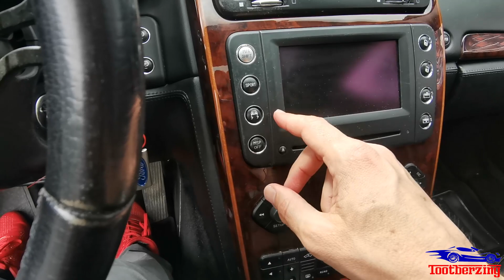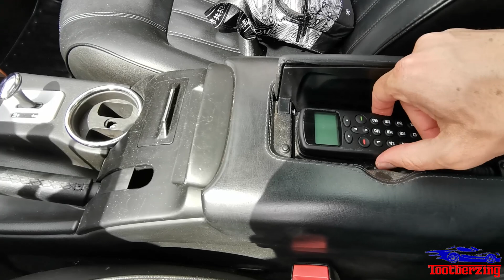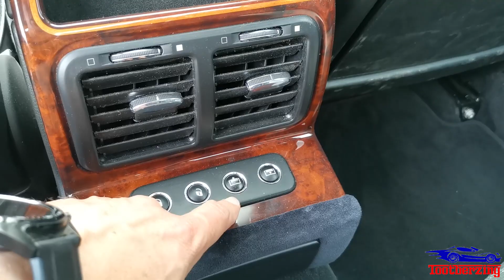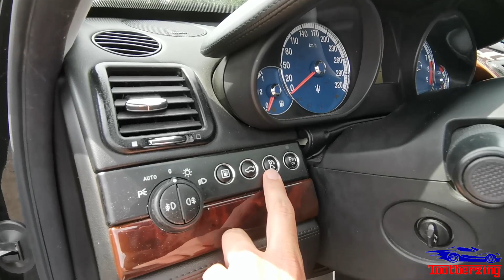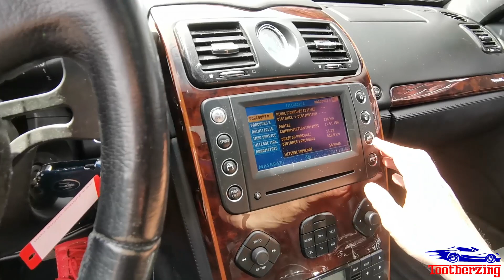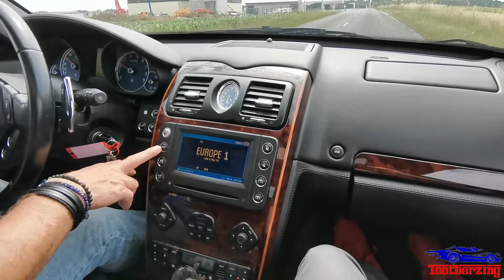🚗 Essai Maserati Quattroporte une Berline avec un Moteur Ferrari 👍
On se retrouve une nouvelle fois chez Old Star Garage cette fois-ci pour essayer une Maserati Quattroporte ! Une berline avec un moteur Ferrari puis qu'elle est équipée du V8 4.2 qui a préfiguré celui de la F430. On retrouve donc le luxe et le charme des italiennes avec la très jolie sonorité du V8. Ce n'est pas une sportive mais elle est très performantes et à même été un temps la berline la plus rapide du monde.